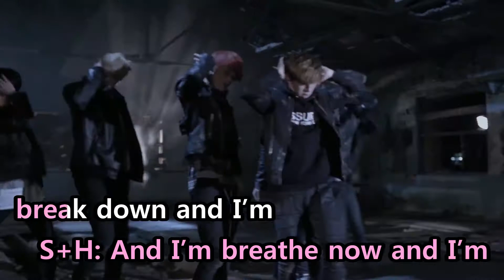[KTV] SPEED - Zombie Party